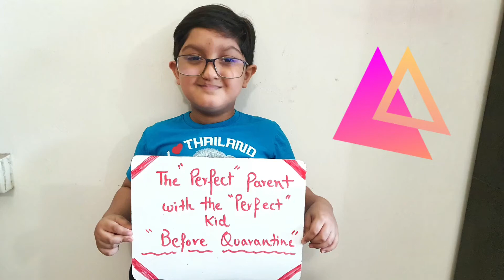parenting before and after quarantine